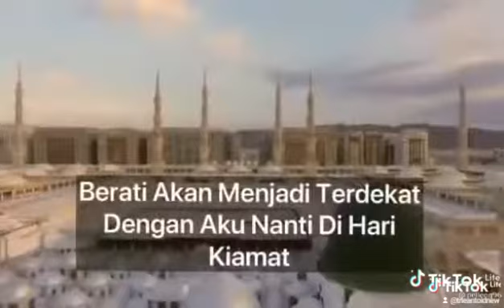barokah Habib taufiq assegaf. allahumma sholli alaa muhammad,wa alaa alii muhammad.